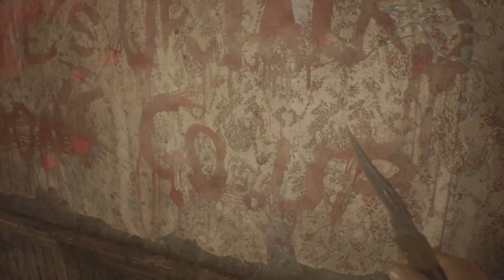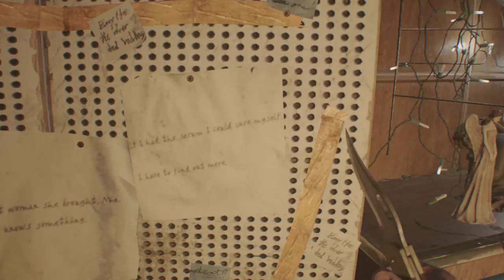RESIDENT EVIL 7 biohazard gameplay 5